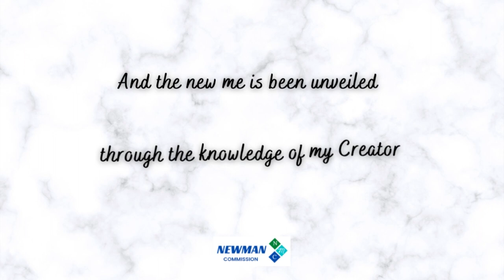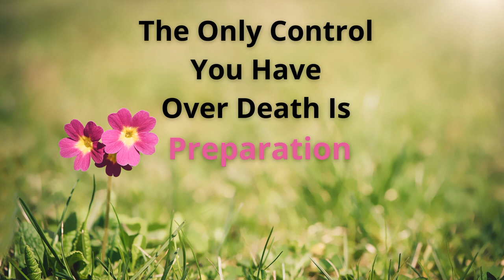Myles Munroe - Death - The Greatest Fear of Man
Death is the only appointment every human must keep. Death does not respect anyone. The only control you have over death is preparation. Therefore, prepare for death at anytime.